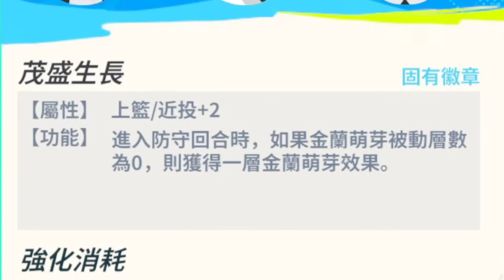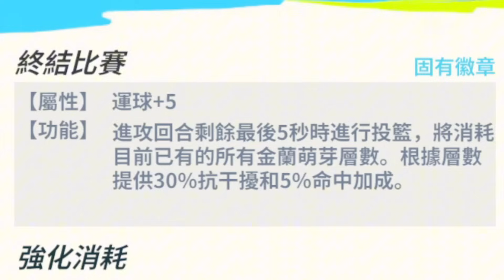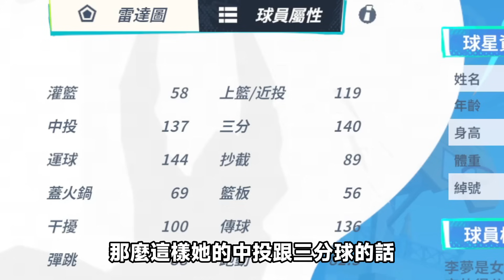全明星街球派對｜S2最強進攻小前鋒「李夢」全方位解析！20分鐘讓你一次明白潛能、天賦、接技！幾次強化最划算？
憨吉手遊代儲 官方LINE：@FRN2041J
報「諾斯」有優惠：

0:00-1:23 李夢招式預覽
1:24-2:18 前言
2:19-3:47 突破幾層?
3:48-4:39 天賦
4:40-5:41 潛能
5:42-11:00 李夢觀念&接技教學
11:01-19:12 實戰解說
19:13-20:05 結語